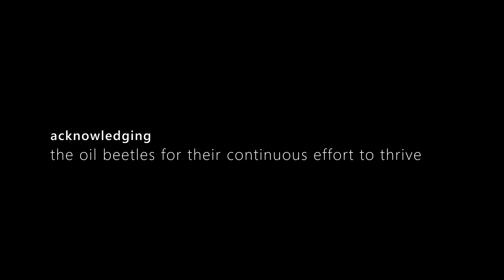THE OIL BEETLE OASIS - a film by Valentin Blüml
The oil beetle is a truly unique and fascinating species, found in the middle of Europe. While they are known for their powerful defense mechanism of producing an oily poison that can even be fatal to humans, there is so much more to these amazing insects.

In addition to their ability to produce poison, oil beetles have a complex life cycle. They start out as parasitic larvae in wild bee hives and then survive the winter underground before emerging in the early spring to mate with their partners.

This short film delves deeper into the characteristics and behaviors of oil beetles, giving us a greater understanding of these precious creatures and the important role they play in the world around us. The film serves as a call to action for the preservation of these species and their unique habitat, reminding viewers of the importance of protecting and conserving our natural world, and the importance of taking a closer look at the often overlooked world of insects.